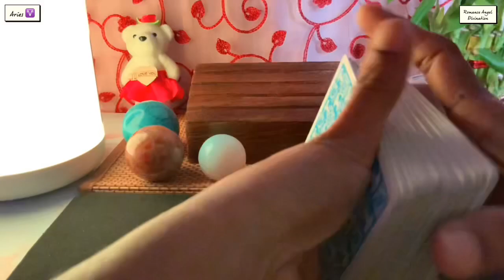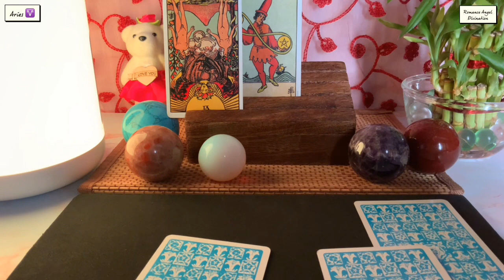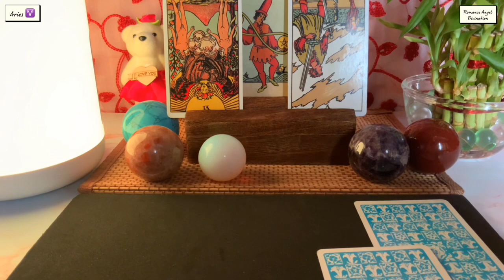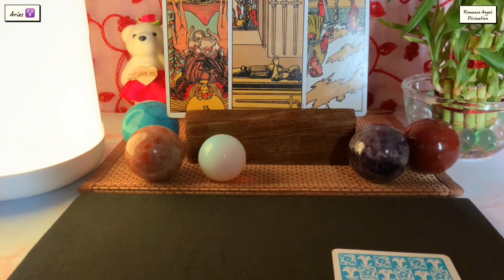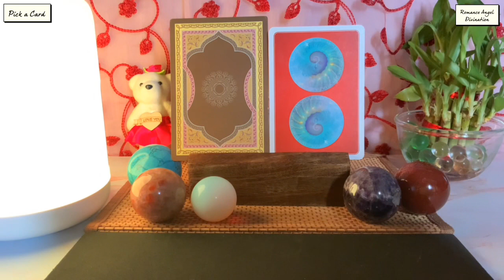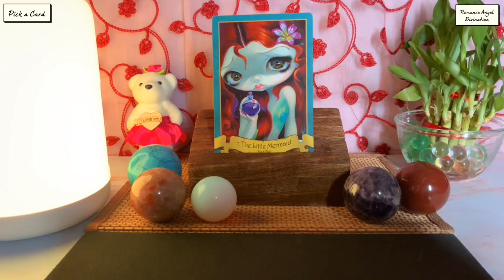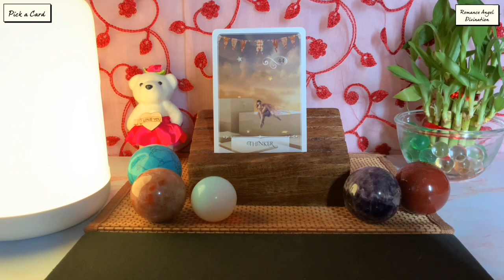Aries ♈️They cannot fight anymore… ♈️ Daily Love Tarot Reading 3 October 2021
support
For Daily Readings:

 horoscope?

Time Stamps
General Energies : 0:00
Relationship Reading : 1:40
Career Reading : 6;50
Pick a Card : 7:42